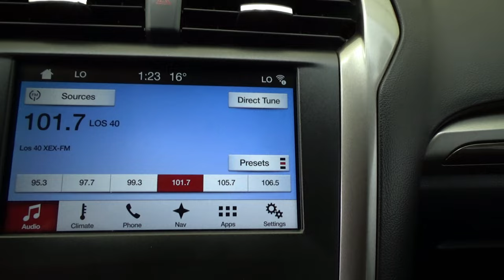Ford / Fusion / 2017 - 16097